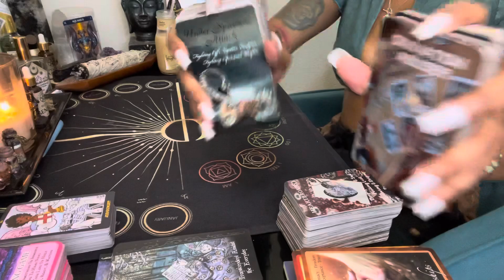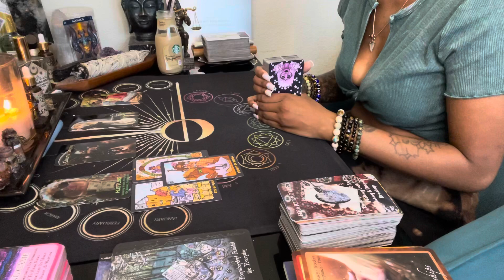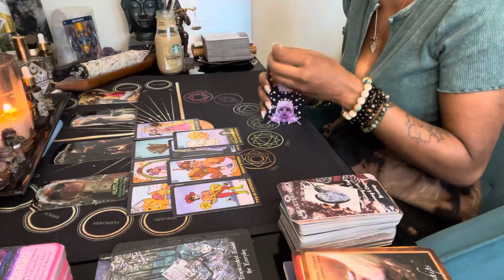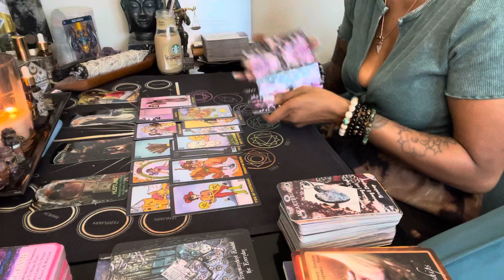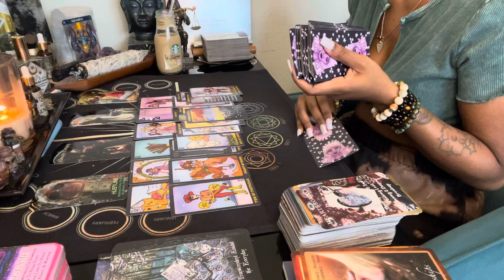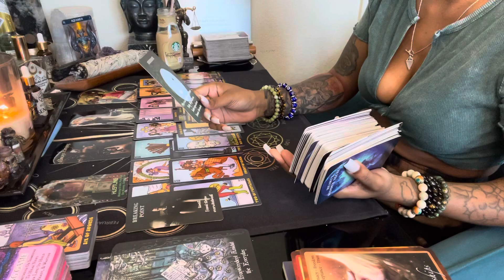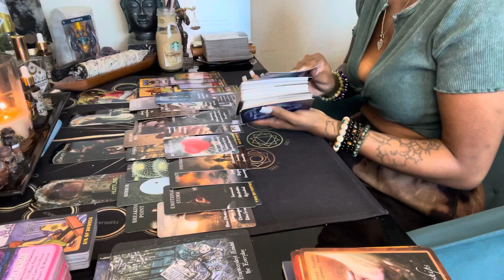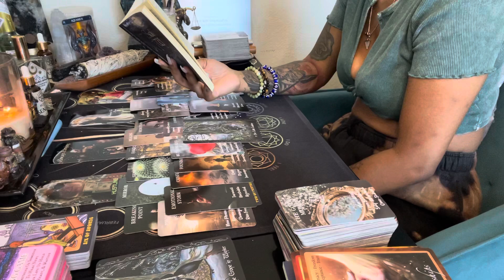Aquarius ♒️ Clarity about ur ex/babymother/babyfather 🐍; So many new opportunities pouring in 😳🥰